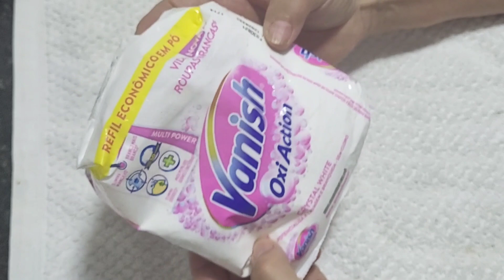VAMOS FAZER UM SABÃO LÍQUIDO SEM SODA? com poucos ingredientes uma verdadeira economia... fácil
oração do dia:
Lavo as minhas mãos na inocência; e assim andarei, Senhor, ao redor do teu altar. Para publicar com voz de louvor, e contar todas as tuas maravilhas.
(Salmos 26:6,7)

INGREDIENTES:
📍400 gramas de sabão de coco
📍3 colheres de vanish
📍500ML DE agua sanitária
📍obs agua ate a consistência desejada
corante e essencia opcional

ALGUÉM QUE QUEIRA FALAR COMIGO ( obrigada)
obs: existe meu WhatsApp em alguns de meus vídeos esteja a vontade para adicionar

✔️Tabela de quantidade de soda para cada litro de óleo
1 kg de solda 96 a 99%fica 8 litros  de óleo
1kg de soda 75% saponifica 6 litros de óleo
1 kg de soda 70% saponifica 5,5 litros de óleo
1 kg de soda em escama 60% saponifica 5 litros de óleo

✔️Tabela de quantidade
 ✔️de soda para cada litro de óleo.
📍Soda 60% 200 gramas
📍Soda 70% 170 gramas
📍Soda 99% 140 gramas
📍Soda 50% 200 ml

◾ Sol ➡ 99%
◾ Escorpião ➡98%
◾ Indaia➡ 60%
◾ Bel➡ 98%
◾ Yara➡ 70%
◾ Bradoc ➡ 98%
◾ Lipon➡70%
◾ Elétrica ➡96%
◾ Sansão ➡60%
◾ Gioca➡99%
◾ Politriz➡99%
◾ Rodo➡99%
◾ Caveira ➡70%
◾ Amália➡99%
✔️Vou dar uma dica para remover a baba  do seu sabão líquido 👇
Coloque detergente de mercado aos poucos e bata bem ...
✔️Coloque lauril industrial
E bata muito bem na batedeira ou no liquidificador ou com mix
✔️Coloque álcool aos poucos
E bata muito bem com mix ou batedeira ou liquidificador
✔️tabela para sabão líquido
Soda 98 à 99%
Para 1 litro de óleo de fritura
✔️160 g de soda em escamas
✔️160 ml de água para diluição
Com soda 50 %
✔️320 ml de soda líquida à 50%
Soda em escamas 60  à 70%
250 g de soda em escamas
Em 250 ml de água para diluição.
Observação : sempre coloque a água primeiro depois a soda nunca ao contrario.

✔️Use sempre luvas, óculos e máscara, para se proteger, pois você está lidando com produtos químicos.

 SUGESTAO DE VENDAS
👉Muita gente me pergunta por quanto vendo meus produtos caseiros vou deixar a baixo a sugestão de venda ok
- Sabão em barra com soda. com 200 a 250 gramas R$ 3,00 cada
- Sabão Líquido com soda e óleo usado 5 litros por R$ 20 reais, eu vendo para açougues e padarias, e para lanchonetes
- Sabão Líquido com soda e óleo novo 5 litros por R$ 25 reais. este sabão liquido para lavar roupas e detergente
- Sabonete em Barra com soda (medicinal) 200 g por R$ 7,00
- Pasta Brilho com soda ou sem soda g R$ 3,00
- Sabão em Pó de coco caseiro 1 kg por R$ 12 reais

🌷Queridos inscritos meu maior respeito por cada um de vocês, obrigada, obrigada e muito obrigada por estarem aqui🙏🏻 pelos comentários que vocês escrevem, pelo apoio, por tudo. 👍🏻😃 Muito Obrigado e que Deus abençoe a tds, bjs🌷!